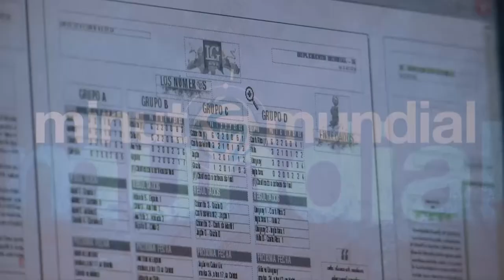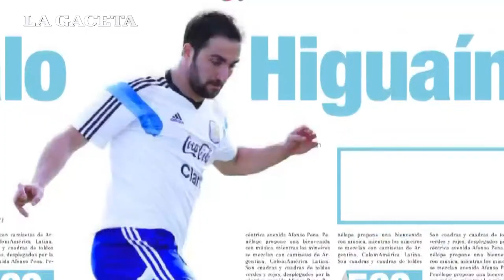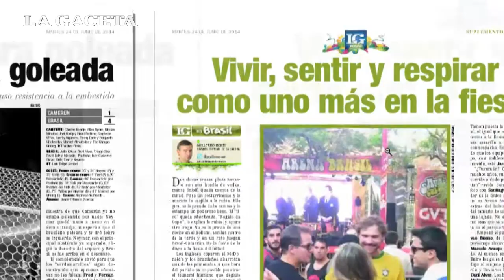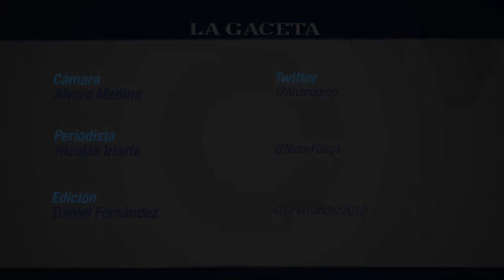LG Mundial te anticipa las producciones del suplemento del martes 23 de junio